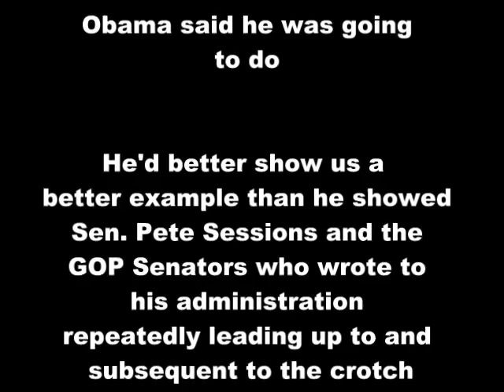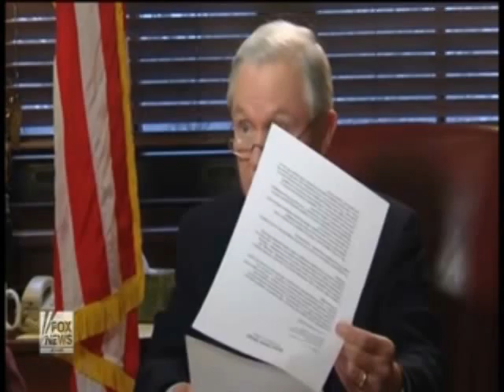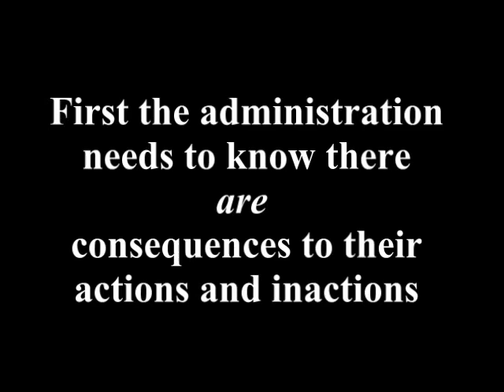Sen. Sessions and GOP snubbed by White House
Sen. Jeff Sessions was interviewed Friday by Foxs Greta Van Susteren where the senator detailed numerous attempts by the GOP to get information from the Obama White House.

All attempts were ignored. As if no attempt were ever made at all.